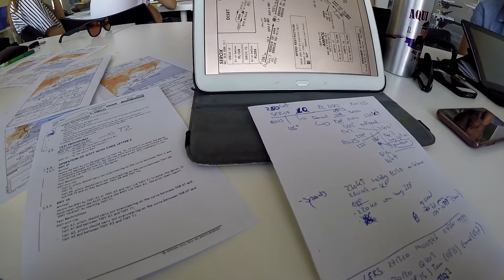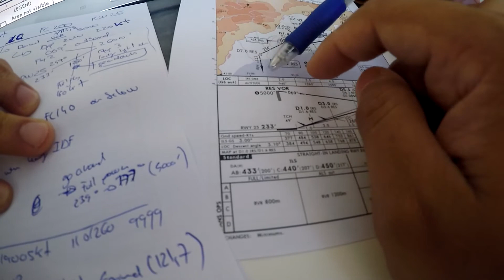Clases teoricas en el Aeroclub Sabadell - Piloto Comercial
con mis compañeros de clase del curso ATPL  improvisando los procedimientos de llegada a Reus LERS.